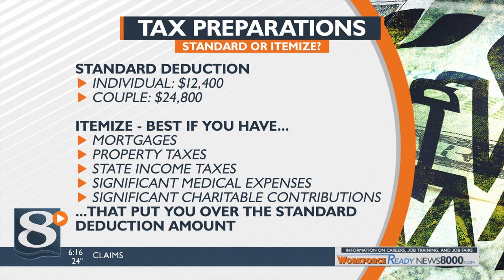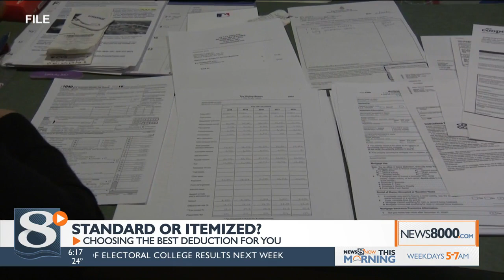Year-end tax tips: Standard or itemized deduction?